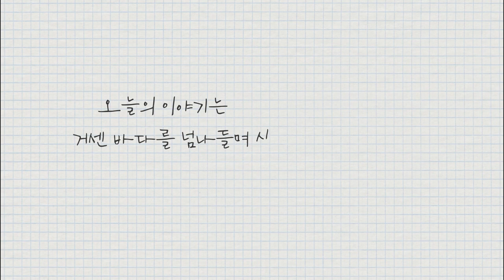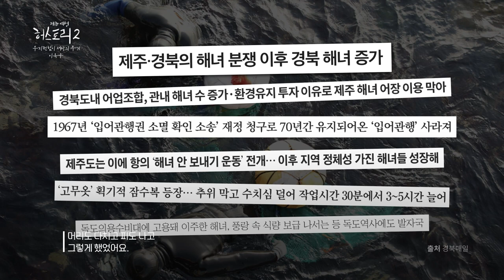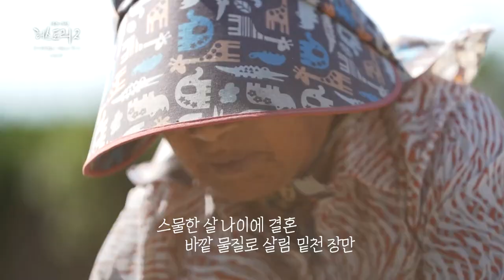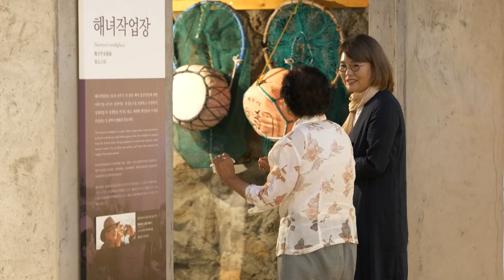[제주여성생애사 허스토리2] 이옥수, 고순자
거센 바다를 넘나들며 삶을 헤쳐온
이옥수, 고순자 삼춘들의 이야기입니다